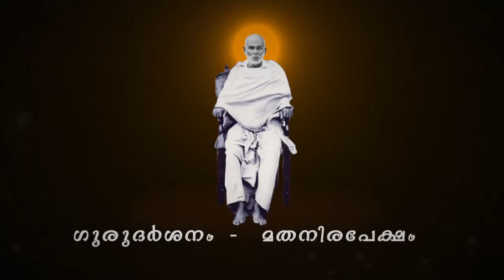Gurudharshanam Mathanirapeksham Perumpadavam Sreedharan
One world Vision of sree Narayana guru